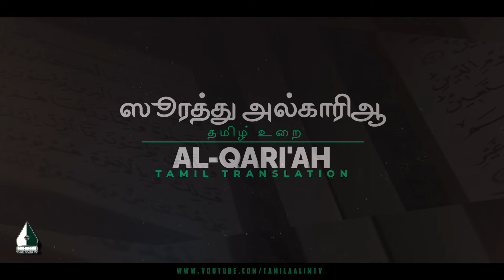ஸூரத்து அல்காரிஆ | தமிழ் உரை | Surah Al-Qari'ah Tamil Translation | Tamil Quran | Tamil Aalim Tv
ஸூரத்து அல்காரிஆ